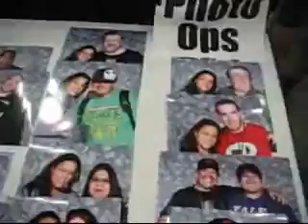Michelle Rodriguez, Peter Mayhew (Chewbacca), Dirk Benedict, and others celebs at ComicPalooza 2013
Spotted several actors and celebrities signing autographs and posing for pictures at ComicPalooza. Mr Dirk Benedict was signing autographs with other cast members of the original Battlestar Galactica, who were lined up on one side. Opposite them were cast members of the new Battlestar Galactica.

Several of the celebrities have Texas links. Michelle Rodriguez was born in San Antonio, Texas. Peter Mayhew, originally from London, England, now lives in Boyd, Texas. Although he wasn't there, Brent Spiner (Star Trek's Lt. Commander Data), who was mentioned in Patrick Stewart's panel discussion, was born in Houston, Texas, and attended Bellaire High School and the University of Houston. (Source: Wikipedia)